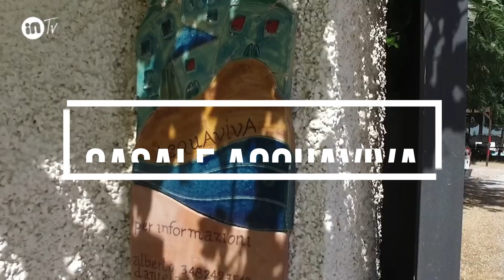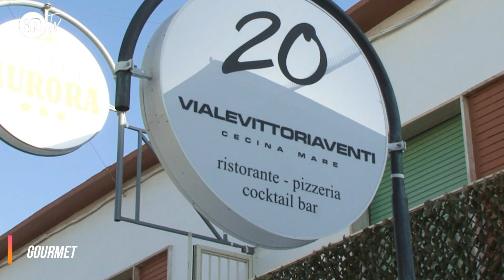897 village people, torre mozza,videoclip :